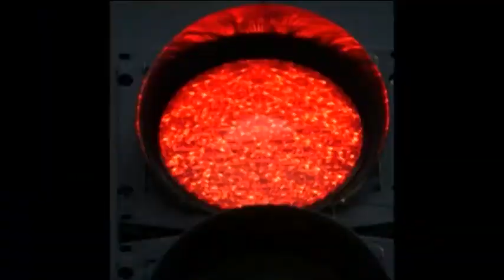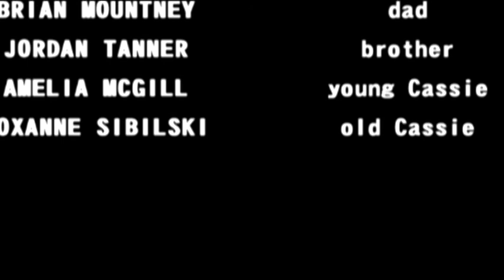Pulse | Shotties 2012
Luke, a 20 year old student, is involved in a car accident on the way to meet his childhood sweetheart. The rhythm of his heartbeat takes the audience on a brief flashback through his childhood as he remembers significant moments leading from the tragic moment back to his very first memories. The rhythm of the heartbeat serves as a metronome, binding the memories, that then brings us back to the present for a fatal finish.